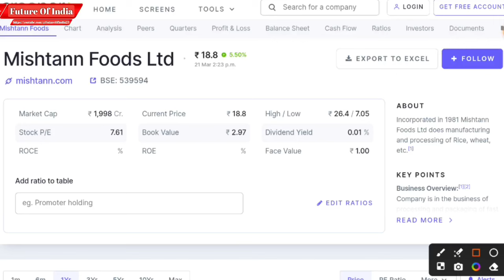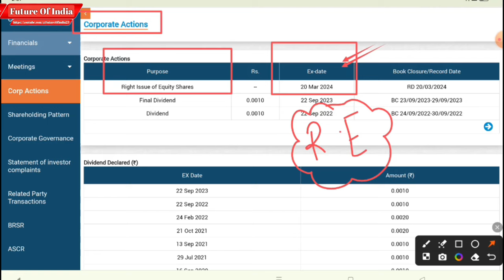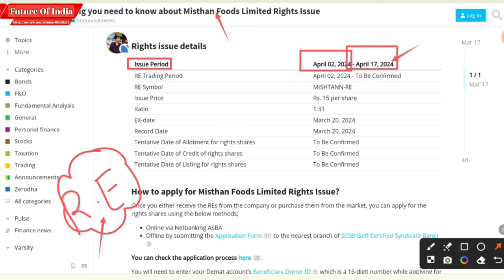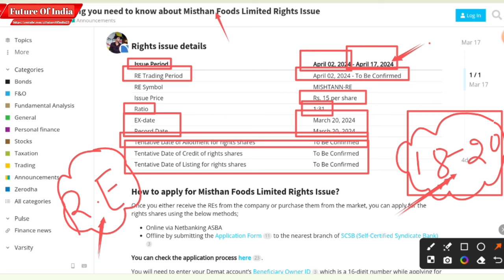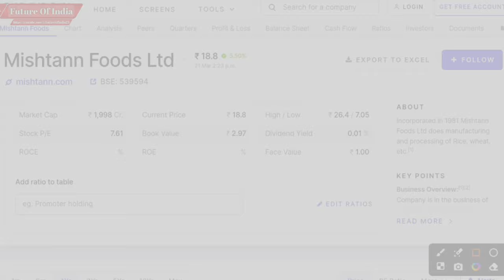Mishtann Foods Rights issue | Mishtann Foods Share Rights issue | Mishtann Foods Share Latest News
In this Video I have explained about the rights issue of the company that is going to be opened from 2nd of April ( 2024 ).

Hash Tags -

Please Note:-